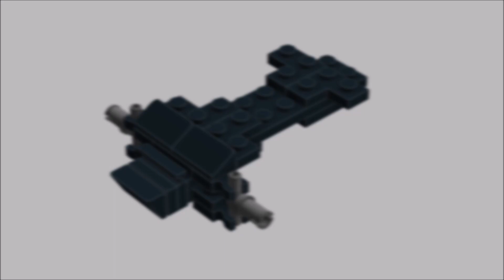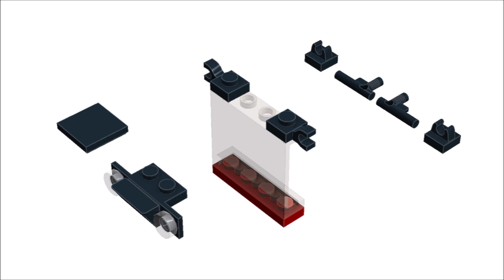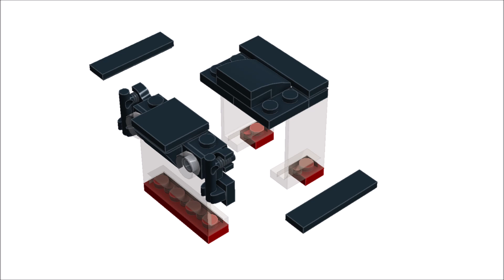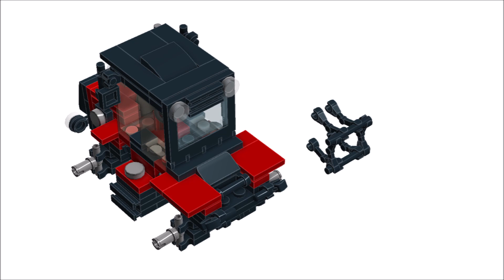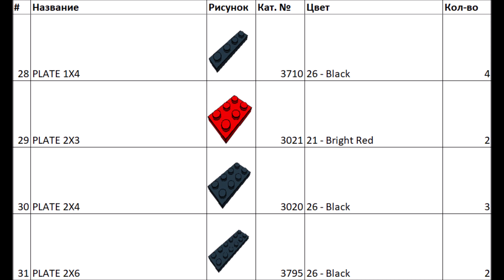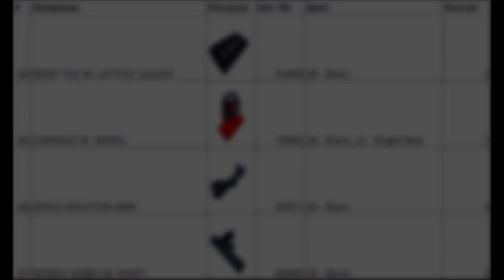Трактор ЛТЗ-155 из Lego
Приветствую вас, друзья! :) Модель энергонасыщенного колесного трактора ЛТЗ-155 из Lego. У модели все 4 колеса рулевые (как и у прототипа), в кабину помещается "тракторист", подвижная задняя навеска. Всего 182 детали. Ссылка на таблицу запчастей

Hello friends! :) A model of an energetic wheeled tractor LTZ-155 from the Lego construction set. The model has all 4 steerable wheels (like the prototype), a "tractor driver" is located in the cab, a rear movable hitch. There are 182 parts in total. Link to parts table